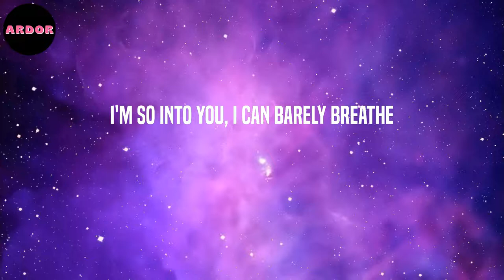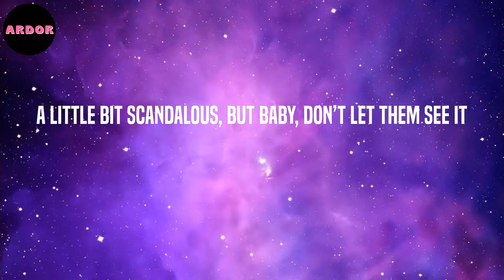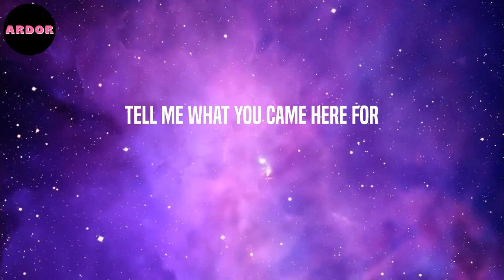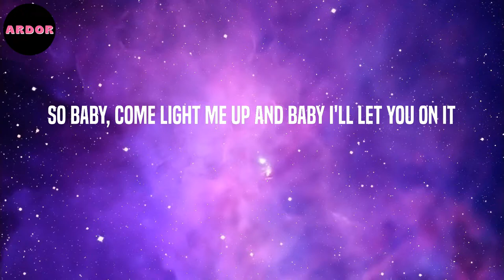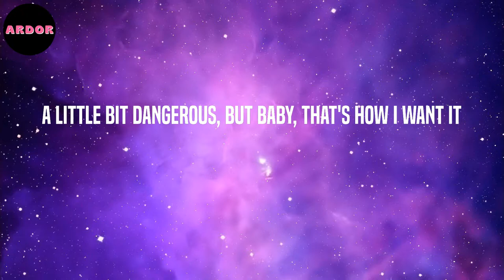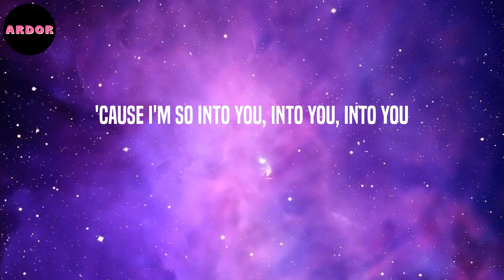Ariana Grande - Into You (Lyrics)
Lyrics: Into You - Ariana Grande

But close ain't close enough 'til we cross the line
Got everyone watchin' us, so baby, let's keep it secret
You to know, oh
So come light me up, so come light me up my baby
A little dangerous, a little dangerous my baby